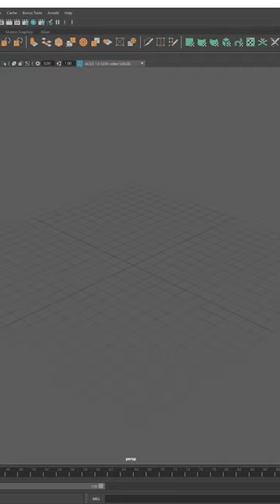3D Modelling a Post-Apocalyptic Pilot Helmet | Autodesk Maya + Substance 3D Painter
Full video available on my channel!